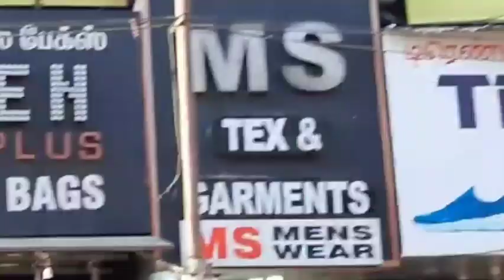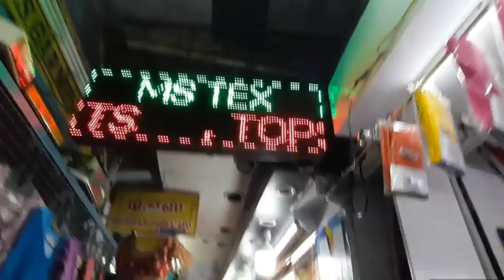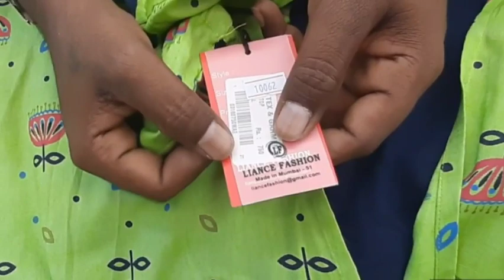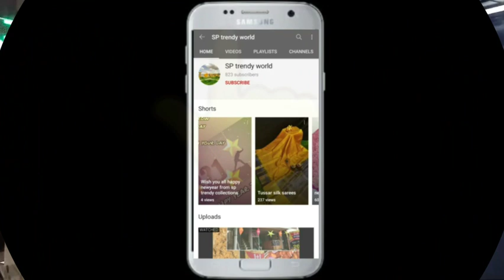Beautiful ladies Kurtis, Western tops, party wear at wholesale price | whatsapp orders available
Modern tops and Kurtis collections at affordable price range online orders available and special discount for our viewers and subscribes

MS tex and garments
kovai commercial complex,
opp bata showroom,
1178, bigbazaar St,
Coimbatore
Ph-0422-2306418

whatsapp link of the shop